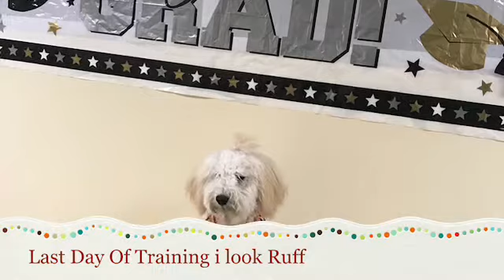🎈 Schnoodle First Barkday 🎈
God Knows How Much I Love You Tazzie. My Hollywood Diva!